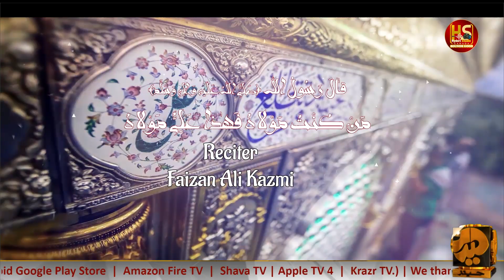Eid E Akber Hai Ghadeer | Faizan Ali Kazmi | Hyder TV Canada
Salam Ya Aliع Madad

|| Mann Kunto Maula || Fahaza Ali Un Mola ||

BISMILLAH...
On the Auspicious Occasion of
☆ EID E AKBAR - EID E GHADEER MUBARAK ” ☆ Jashan e Eid e Ghadeer ☆ Gift for All Momineen ☆

Title | Eid E Akber Hai Ghadeer
Reciter | Faizan Ali Kazmi
Poetry | Navaid Ali Zaidi

Date: 18 Zilhaj 1443H.